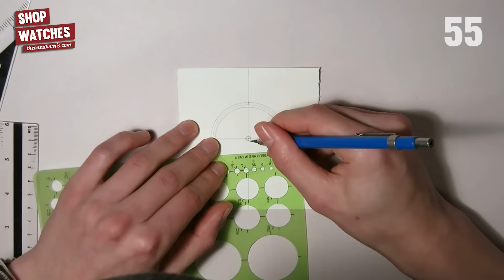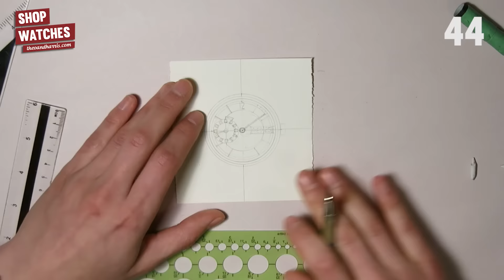Drawing One Watch (in One Hour)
This watch was drawn by a good friend of T&H, Lee! He spends one hour a day drawing a different watch - from his own imagination. He has a wealth of knowledge about movements and design and uses it to create a unique watch each time he draws.
Find Lee on Instagram @onehourwatch!!

Find T&H here:
We’re always open to questions, phone calls, meet-ups in the New York City/NJ area - we can’t wait to hear from you.

Theo & Harris is an online wristwatch news and retail platform. We cut the bullshit, we’ll bring you the raw and unfiltered material that other wristwatch news sites are paid not to write. We are dedicated to delivering value to you, our audience. We also sell watches. We love what we do.